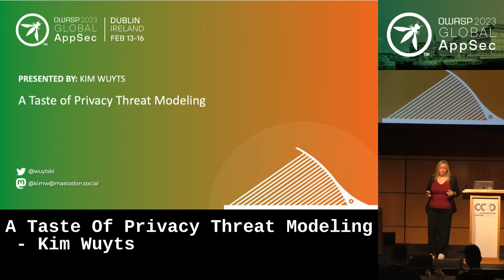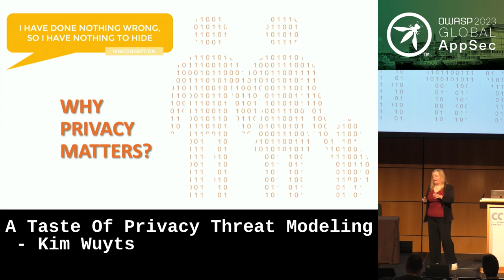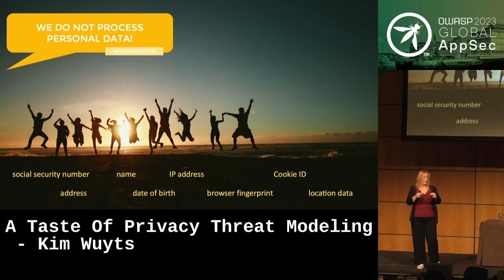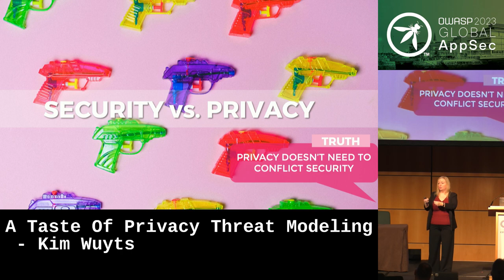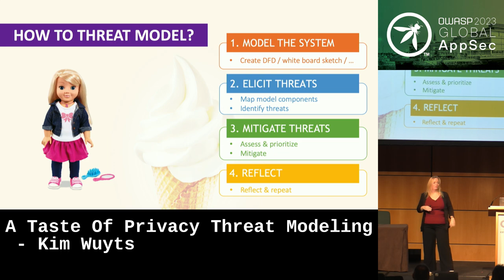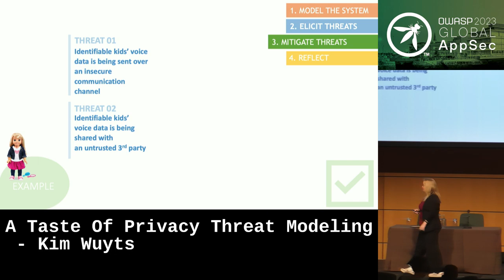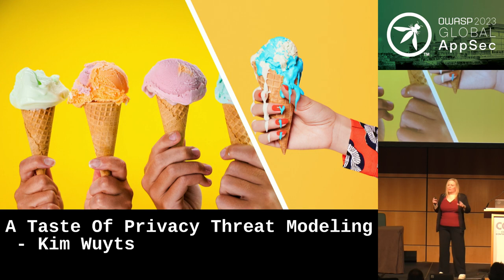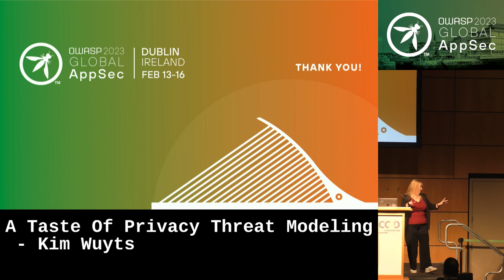Global AppSec Dublin: A Taste Of Privacy Threat Modeling by Kim Wuyts